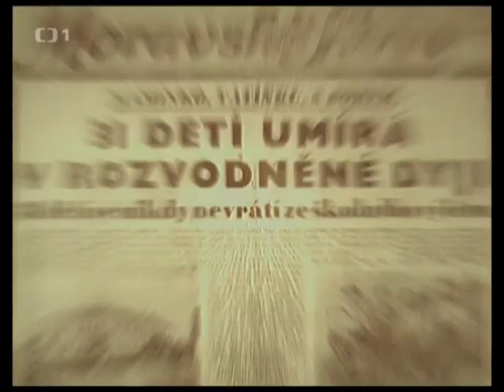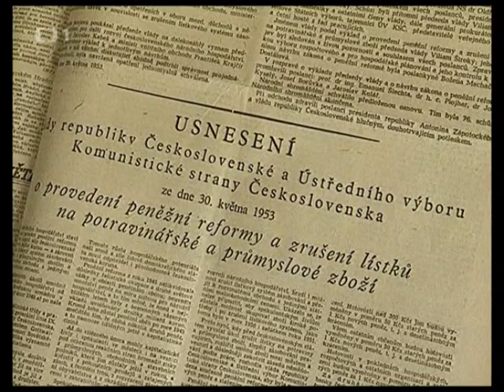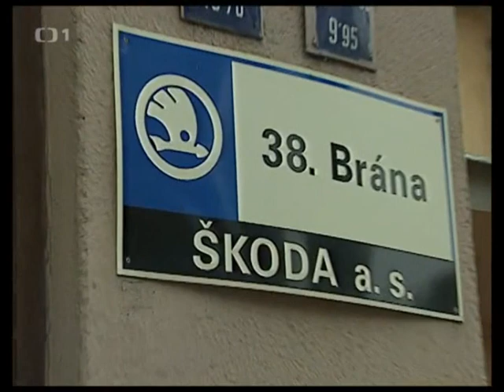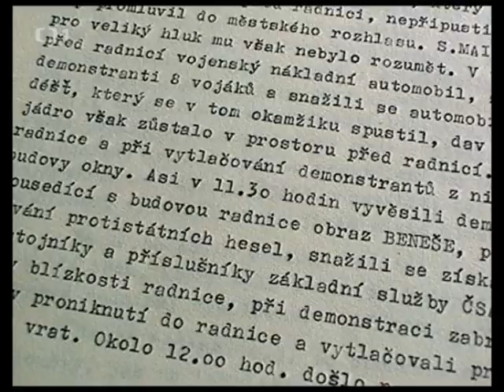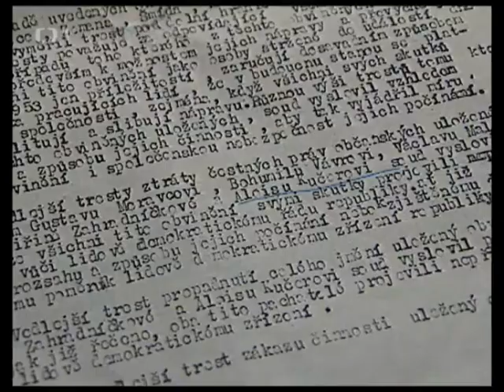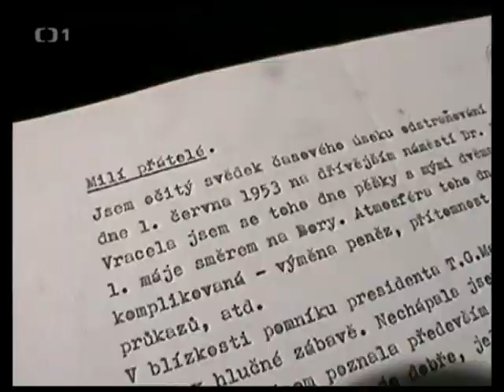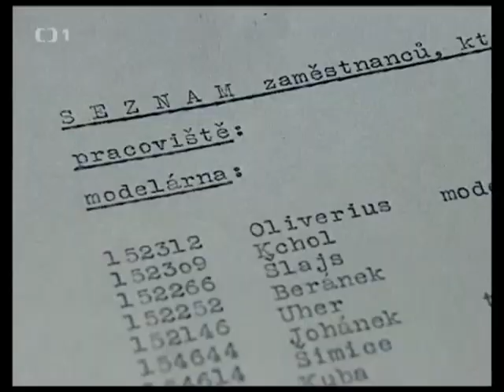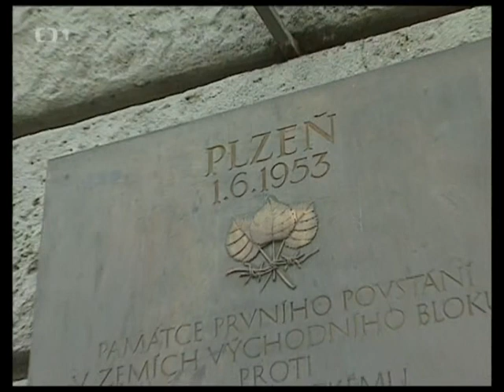Osudové okamžiky - Plzeň 1953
Krutá dohra měnové reformy v západočeské metropoli.